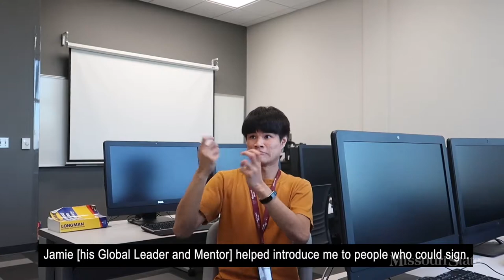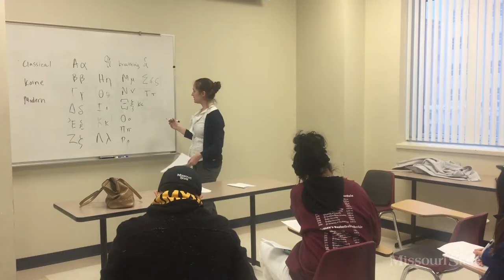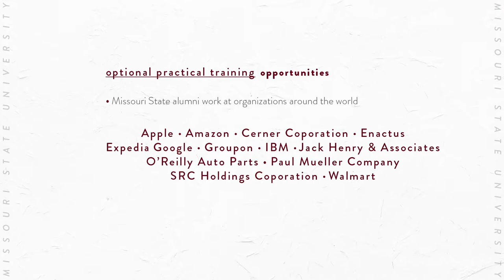Missouri State International Experience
Meet real international students at Missouri State University! They shared what they love about Missouri State and why they recommend studying here to friends and family back home.